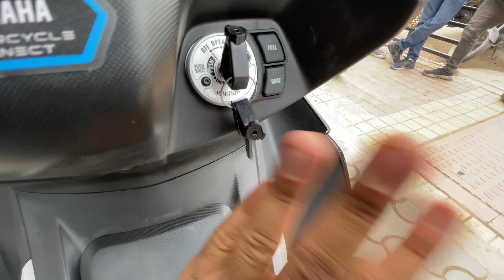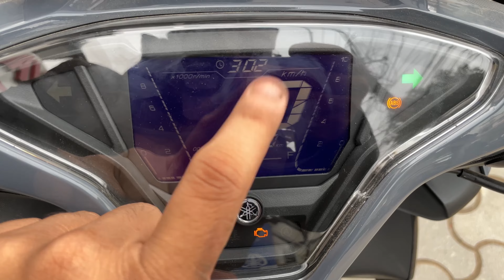Kam kimat me Maxi Scooter wala bhaukal🔥 - YAMAHA AEROX 155 | ₹ 1.70 Lakhs | Detailed Review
Hi guys, hope u all are doing well. This is my review of the Yamaha Aerox 155.